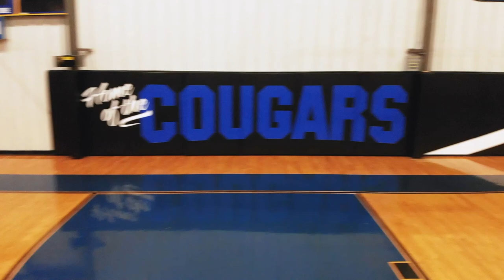CA First Day 2022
Join us as we begin a new school year!